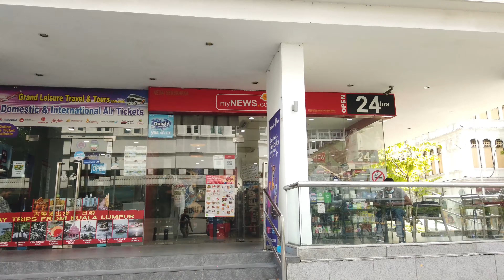Walk around Chinatown and The River of Life | Kuala Lumpur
Video was recorded on September 2020
Location: Chinatown towards River of Life & Sultan Abdul Samad Building, Kuala Lumpur, Malaysia

The River of Life is one of the most iconic parts of Kuala Lumpur. Located near Masjid Jamek Sultan Abdul Samad, the oldest mosque in the city, it is a convergence point of two rivers: the Klang River and the Gombak River. The Klang River, known as Sungai Klang by the locals, streams through the regions of Kuala Lumpur and Selangor and eventually into the straits of Malacca. The Gombak River is another major river in the Klang Valley.

The converging point of the two rivers at Masjid Jamek was once muddy, murky and filthy. The Malaysian Government then initiated the River of Life project to transform the polluted Klang River into a thriving and lively waterfront with commercial value. The whole project was divided into several components: River Cleaning, River Beautification and Commercialisation and Tourism.

This program took seven years to complete, cost approximately RM4.4 billion, and covers a total area of 781 hectares and 63 hectares of water bodies. The efforts have paid off, as the river is now a popular tourist attraction with riverside cafes along its banks, biking paths and dancing fountains along with extravagant night light shows that turn the water a striking blue. River of Life also has been listed as one of the top 10 most beautiful waterfronts in the world!